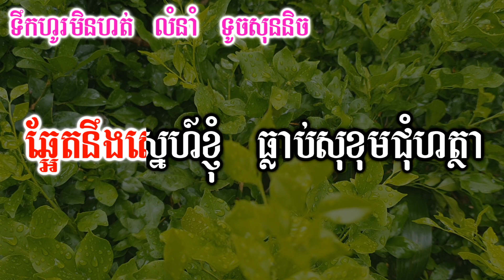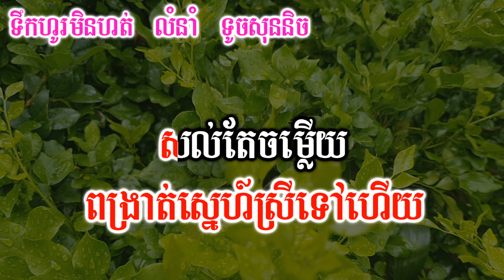ទឹកហូរមិនហត់ ភ្លេងសុទ្ធ,ទឹកហូរមិនហត់ karaoke,Tek Hour Min Hout Plengsot , karaoke pure music song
សូមចុចជាវនិងរូបកណ្តឹង🔔ដើម្បីទទួលបានវីដេអូថ្មីៗជាច្រើនបទទៀត
📢ខ្ញុំបាទមានទទួលប្រគុំតន្ត្រីគ្រប់កម្មវិធី
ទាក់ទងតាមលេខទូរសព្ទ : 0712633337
សូមអរគុណ!!!